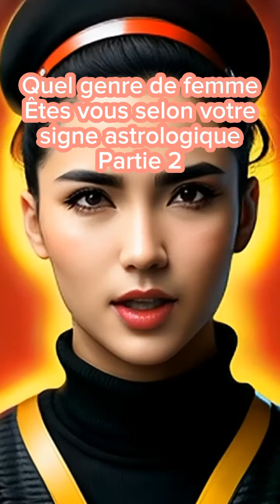quel genre de femme êtes vous selon votre signe astrologique partie 2